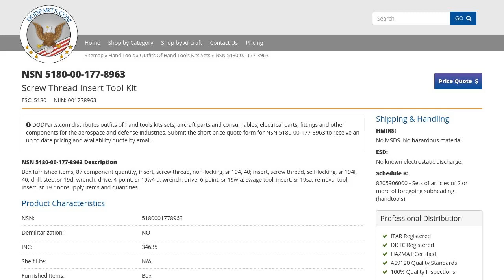NSN 5180-00-177-8963 Screw Thread Insert Tool Kit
NSN: 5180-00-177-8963 a Screw Thread Insert Tool Kit. Part Number: K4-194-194L. This product can be located in Outfits Of Hand Tools Kits Sets section on our